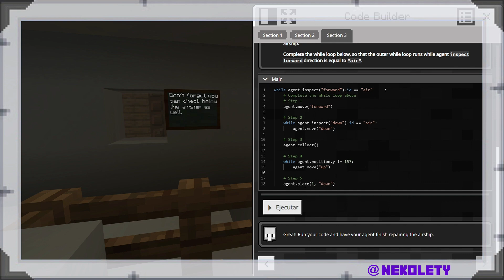Python Isla 4 - Minecraft Education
En este episodio vemos paso a paso las cuatro actividades a completar en la cuarta isla de Python. Os dejo por aquí las soluciones de la lección para que podáis completarla conmigo.

0:00 Introducción
1:35 Actividad 1
3:18 Actividad 2
4:37 Actividad 3
7:39 Actividad 4